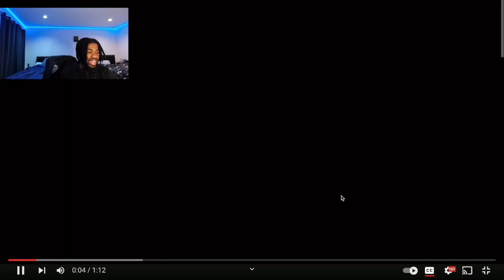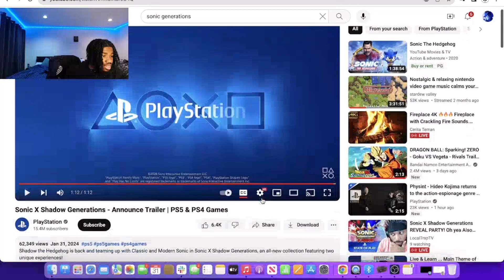WTFF IS THISSS!!!!??! Sonic X Shadow Generations Trailer!!!!